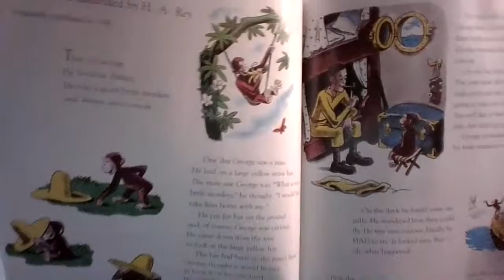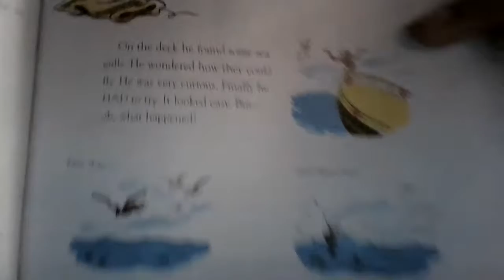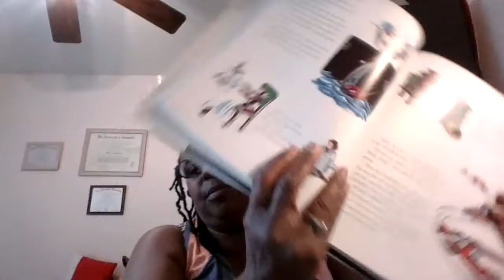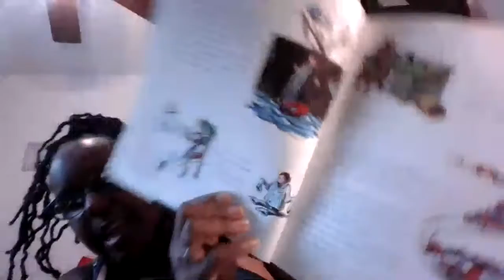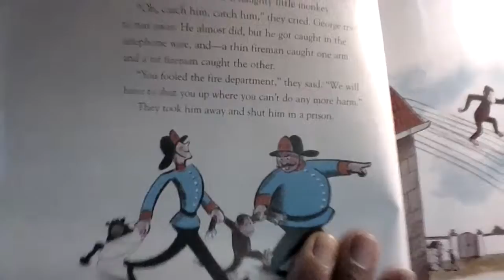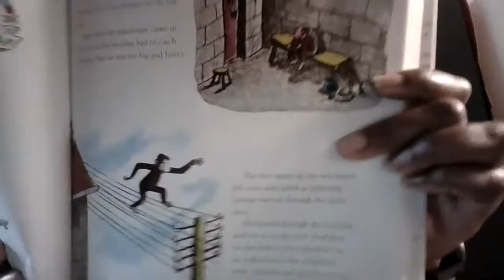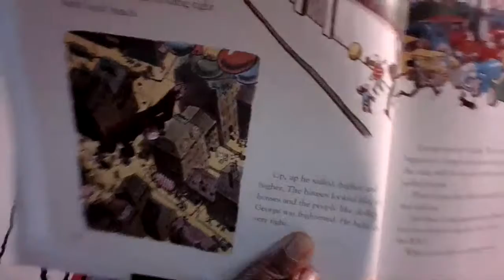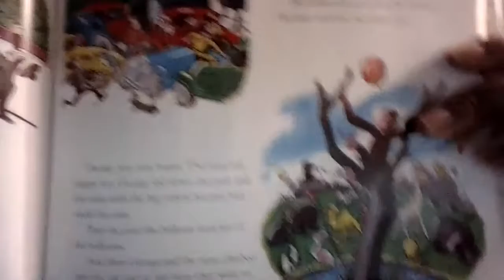Storytime with Mrs. Spaulding - Curious George by H.A. Rey